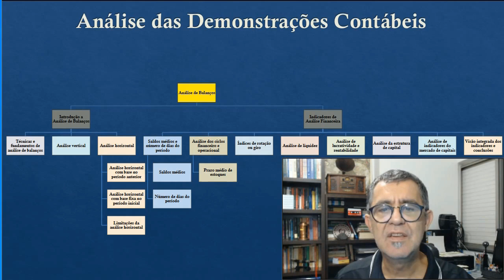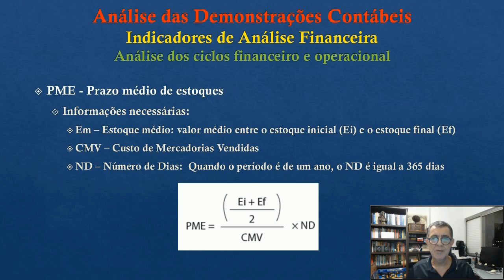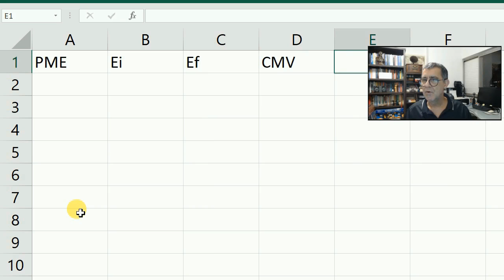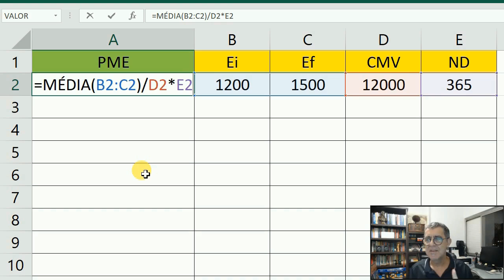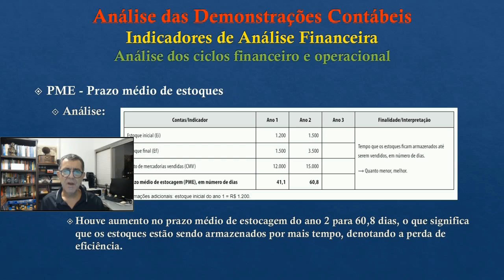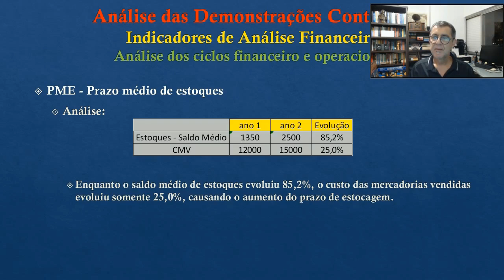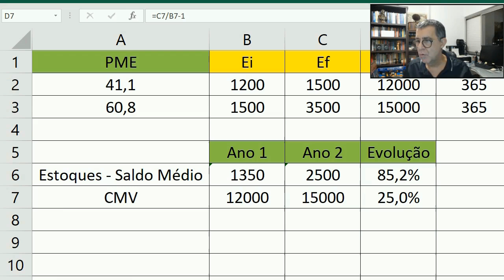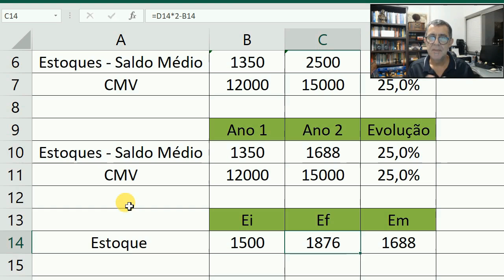Indicadores de Análise Financeira: PME com Excel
Análise das Demonstrações Contábeis
Indicadores de Análise Financeira
Análise dos ciclos financeiro e operacional
Prazo Médio de Estoques - PME